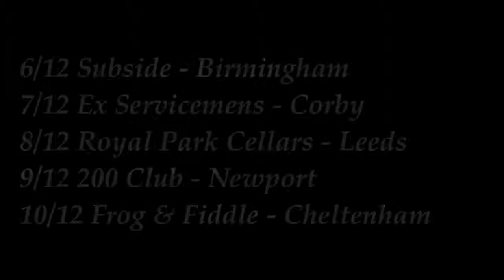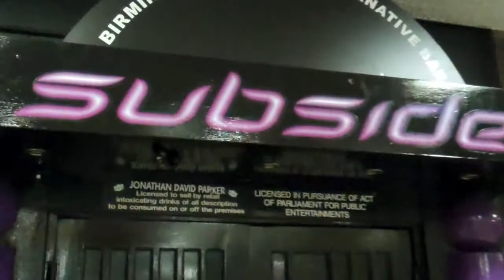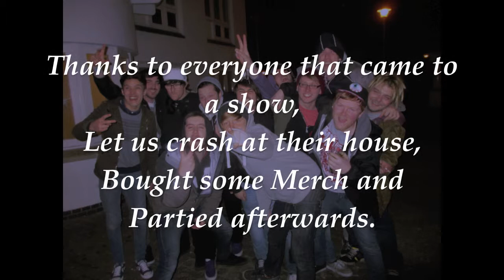ElevenEleven UK Winter Tour 2012 w/ Acoda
ElevenEleven went out on their Debut UK tour with Acoda. Playing shows in Aberdeen, Edinburgh, Dunfermline, Glasgow, Newcastle, Birmingham, Corby, Leeds, Newport and Cheltenham.

The Bronx - White Tar
ElevenEleven - The Other Side
Every Time I Die - The Marvelous Slut
Fear Before - I'm Fine Today